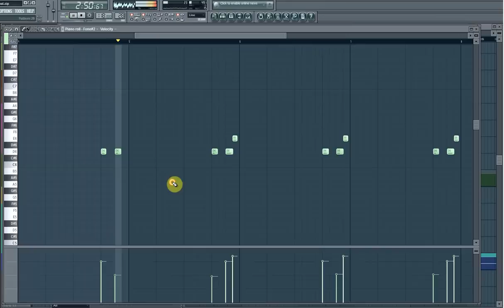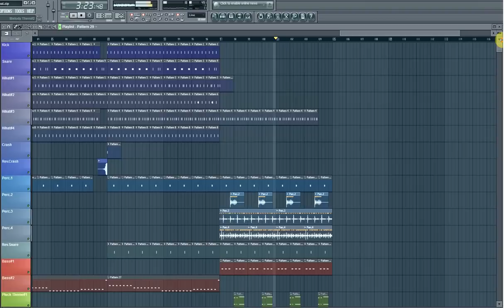Foxer ft Danny Claire - Dream Never End (FL Studio)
Produced by me on FL Studio